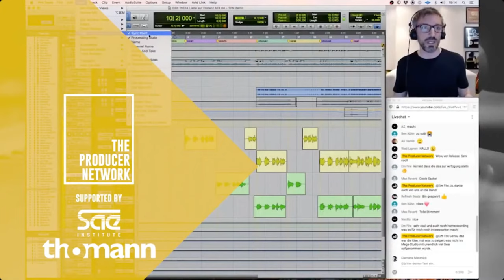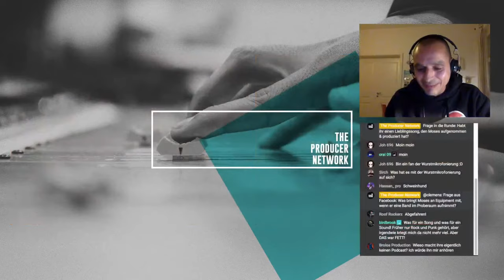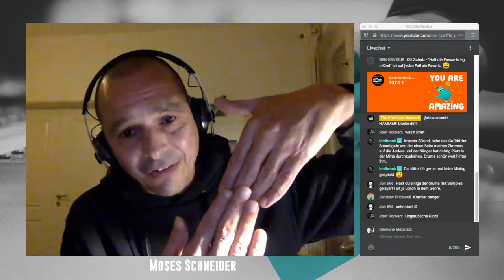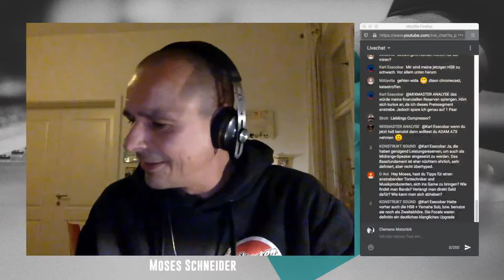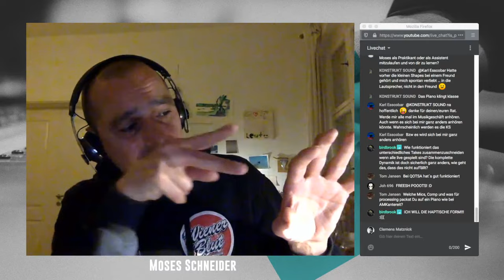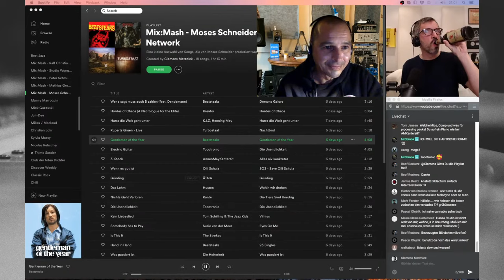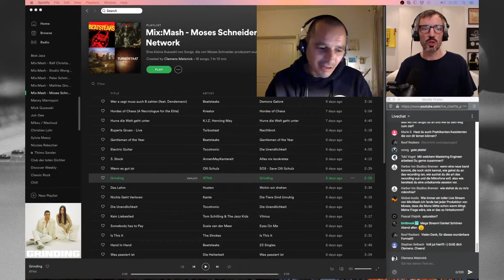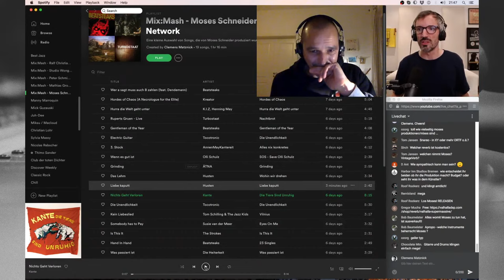Im Studio mit Moses Schneider (Beatsteaks, Tocotronic, Kreator) I Mix:Mash I The Producer Network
Mit Moses Schneider (Beatsteaks, Tocotronic, Kreator uvm.) hat Clemens Matznick diesmal einen Gast, der mit seiner kompromisslosen Art, Bands zu produzieren und aufzunehmen, einige echte Meilensteine in der deutschen Musikgeschichte geschaffen hat und dabei eine große Inspiration für viele andere Toningenieure & Produzenten ist.

Inhalt:
0:00 Intro & Begrüßung
1:15 Live-Recording, Click-Track, Temposchwankungen
8:50 Arbeit im Proberaum, Hierarchie in einer Band
17:27 Mix:Check - Beatsteaks feat. Dendemann „Wer A sagt muss auch B zahlen“ (Leider auf YouTube gesperrt!)
20:48 Moses Equipment für den Proberaum
23:10 Transporterraum Studio, New York, Management
33:36 Die Arbeit mit Kreator
38:00 Mix:Check - Kreator „Hordes of Chaos“
41:22 Recording Kreator, Keine Drumsamples
44:35 Lautsprecher als Mikrofone, Charaktermikrofone
51:25 Mix:Check - K.I.Z. feat. Henning May „Hurra, die Welt geht unter“
55:30 Produktion K.I.Z., Teamplayer
01:01:05 Das etwas andere Handbuch
01:03:15 Das „Wurst“ Mikrofon
01:08:50 Urei 1176 Kompressor
01:11:05 Wie kommt man ins Game?
01:15:14 AnnenMayKantereit Recording
01:17:35 Mix:Check - AnnenMayKantereit „3. Stock“ (Leider auf YouTube gesperrt!)
01:21:10 Vocal Recordings Live/Overdub
01:23:43 Editing
01:31:30 „Droom“ Mikrofonie
01:36:46 Mix:Check - Tocotronic „Electric Guitar“
01:42:20 Moses’ Studio, diverse Fragen zum Recording
01:58:46 Mix:Check - Beatsteaks „Gentleman of the Year“
02:02:08 Diverse Fragen, Vocal Tuning, Bändchenmikrofone, DAW, Mixing
02:09:20 Olli Schulz Produktion
02:12:27 Mix:Check - Olli Schulz „Wenn es gut ist“
02:15:03 Diverse Fragen
02:18:16 „Snareo“ Mikrofonie
02:22:31 Ätna Produktion
02:24:36 Mix:Check - Ätna „Grinding“
02:27:33 Reverbs
02:30:31 Gum „Soul Corrosion“
02:32:40 Mix:Check - Gum „Livin’ It Up“
02:36:07 Sowas von Da, Husten
02:41:50 Mix:Check - Husten „Liebe kaputt“
02:44:40 Sounddesign

Unterstützt uns und werdet Mitglied im Producer Network. Checkt unser neues Premium Supporter Programm mit Sample Packs, Coaching, Merch und 1 Jahr voller Nutzung aller iZotope-Plug-ins (inkl. VocalSynth2) bei Jahresmitgliedschaft.

Checkt auch alle im Video gezeigten Plug-ins auf unserer Landingpage bei Thomann
Dort findet ihr auch immer die aktuellen Promos der einzelnen Firmen, bei denen ihr richtig Geld sparen könnt!